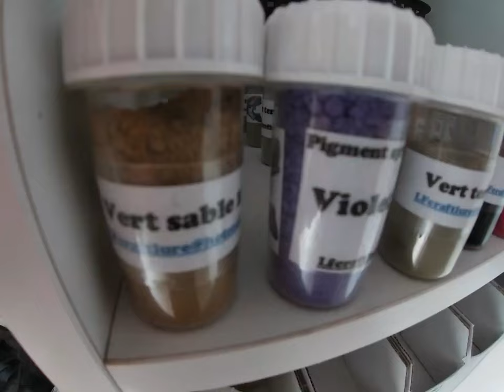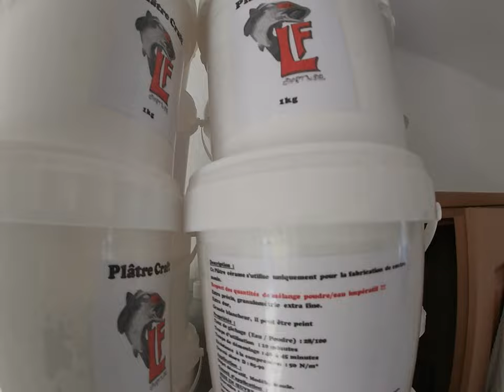LF Craftlure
Vous pourrez retrouver notre gammes complète de leurres souple et de stickbait sur notre site internet, mais également tout les produits dont vous avez besoin pour créer fabriquer et concevoir vos propre leurres, n'hésitez pas a nous contacter au besoin sur les réseaux sociaux FCBK et Insta